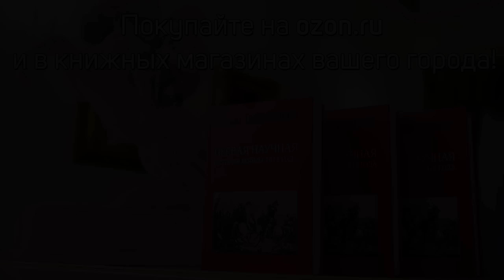Служить или не служить? Правда об армии! // ПризываНет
Таймкоды:
0:00 Вступление
1:33 Как работает «ПризываНет»
5:08 Альтернативная служба: “Не служил Понасенкову - не мужик!”
13:45 В России учат умирать, а не жить
15:18 “Солдат не жалейте - бабы еще нарожают”: фраза Жукова, но справедливая и для оценки войны 1812 года

18:37 Для чего идти в армию?
36:30 Есть ли перспективы в суде при борьбе за отсрочку?
42:00 Отмена обязательно призыва
51:30 Сопротивление госорганов при попытках помощи призывникам